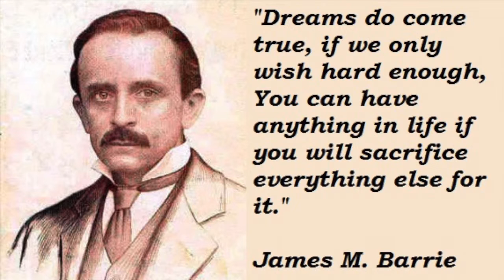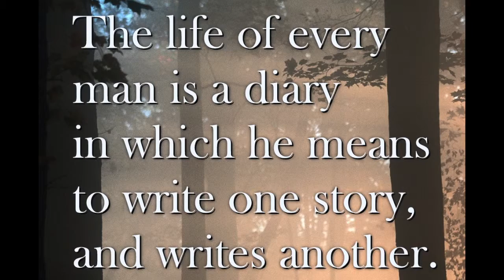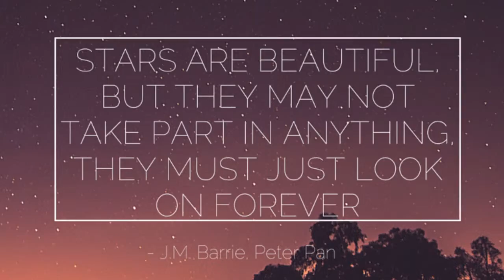Blog 1 - J M Barrie inspires me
I have been asked who inspired me to work in the film industry. I made this in response. James M. Barrie is the original author of Peter Pan, for those who don't know, and he was a brilliant artist. I hope this makes you think.